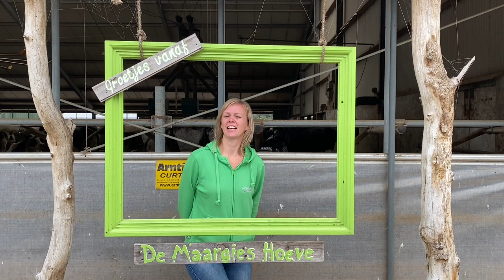Maargies vlog 35: genieten van de mooie tuin en de dieren en jullie zien hoe we omgaan met Corona